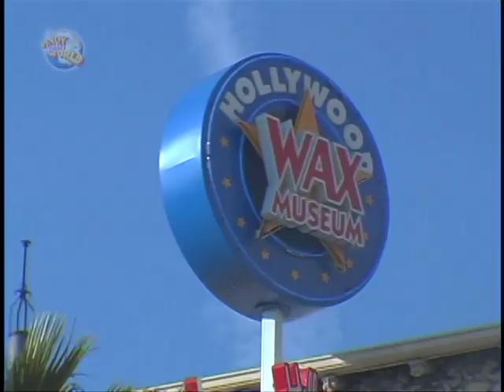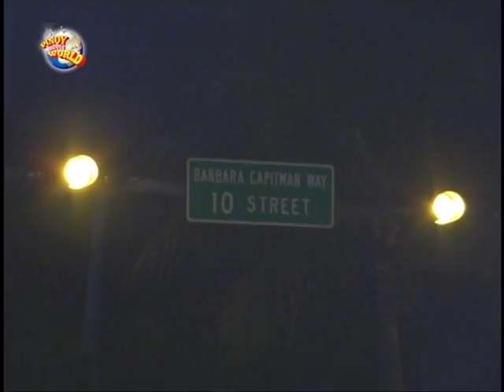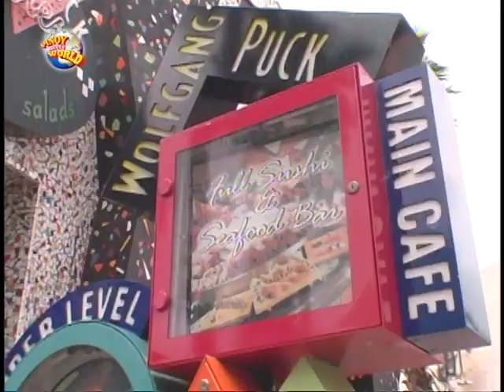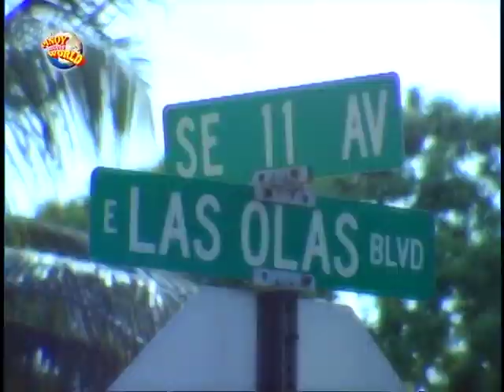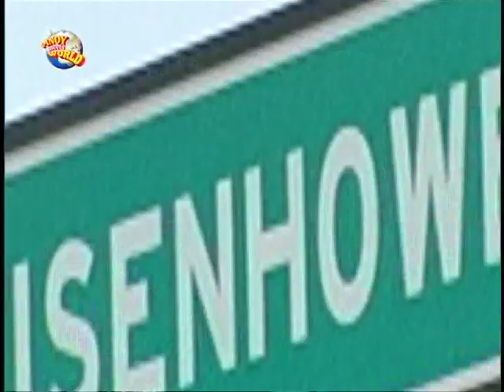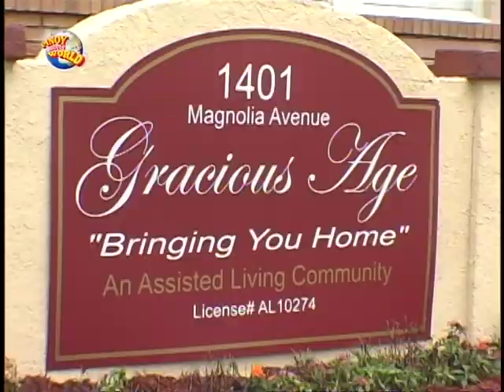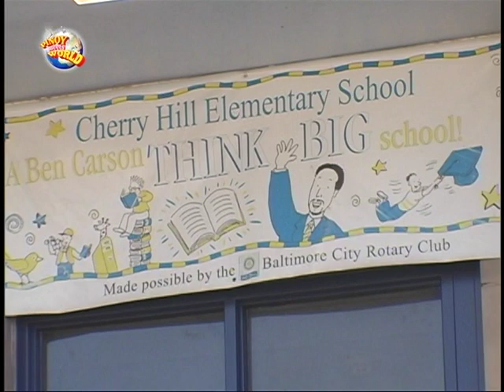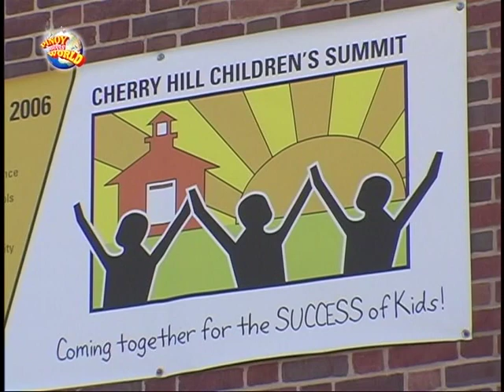EAST COAST USA EP PART 1 : PINOY MEETS WORLD | MIRIAM QUIAMBAO & PAOLO BEDIONES | THROWBACK THURSDAY